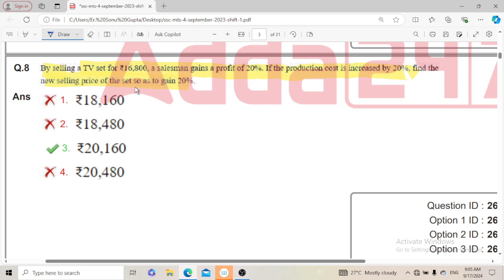by selling a TV set for 16800 a salesman gains a profit of 20% if the production cost is increased